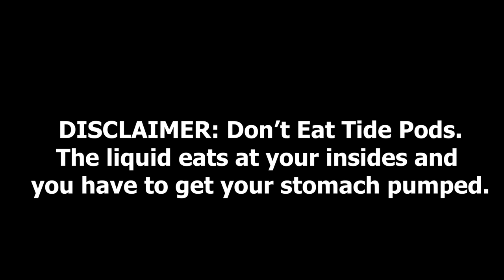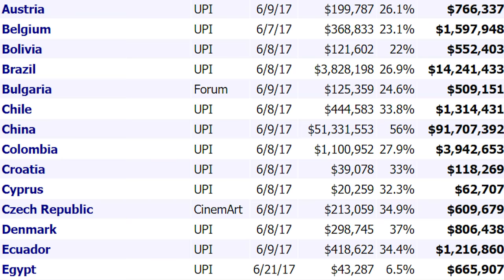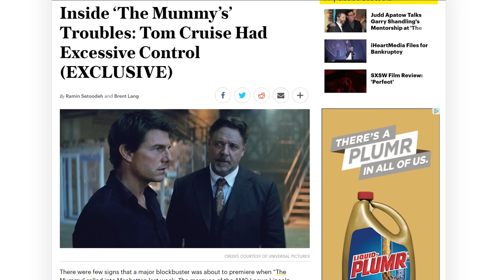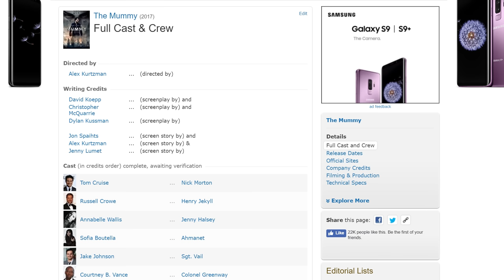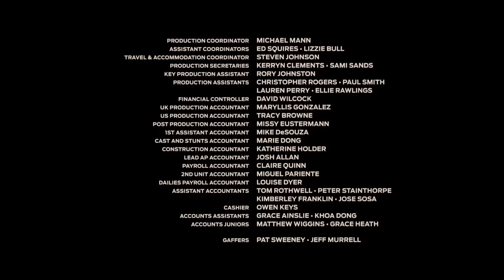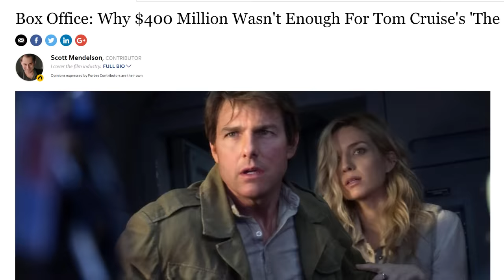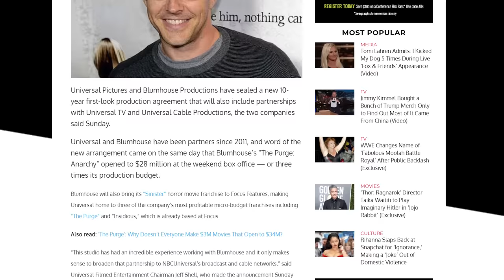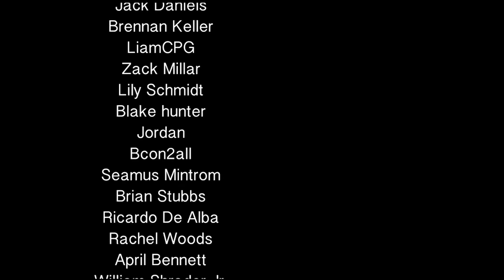The Mummy - ralphthemoviemaker